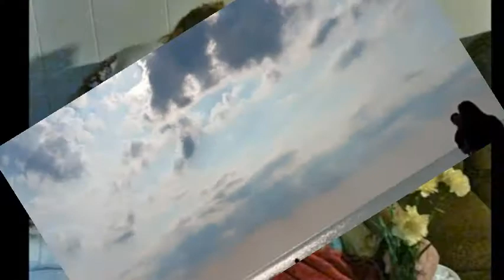Tony Lee Childress 1946-2017 Tribute Feb.25, 2017 Larry Helms Band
Winston-Salem, NC . I wrote this song for my Dad, after he passed. I offer it to my friend for his tribute.